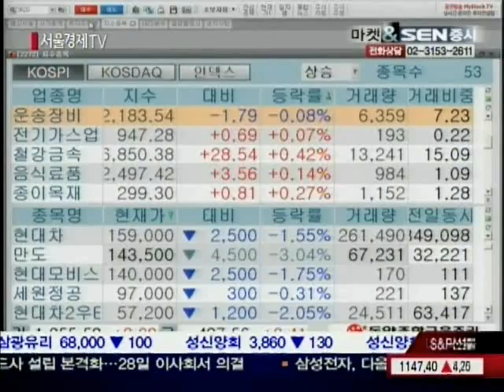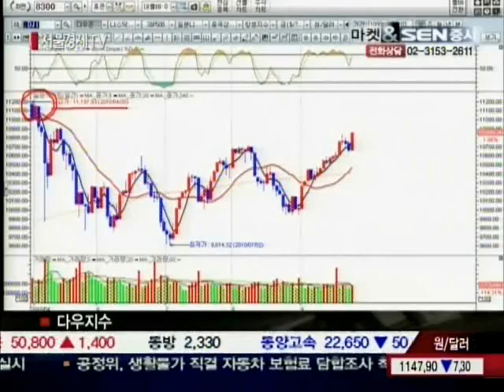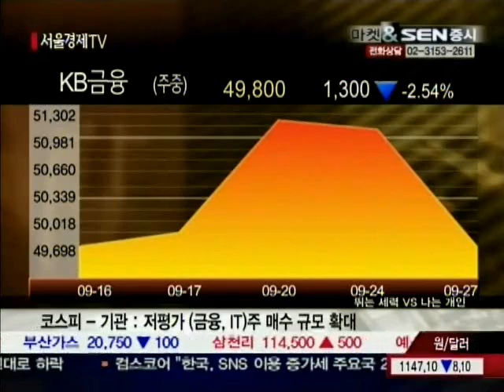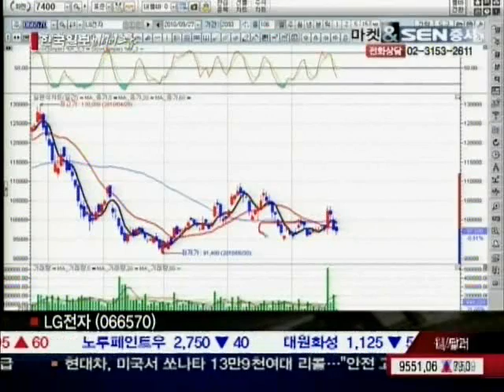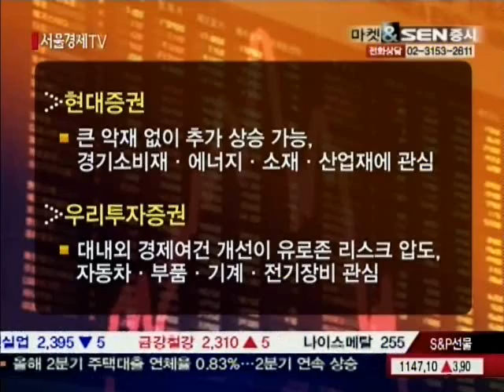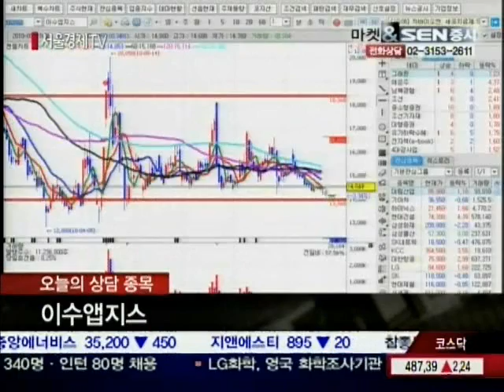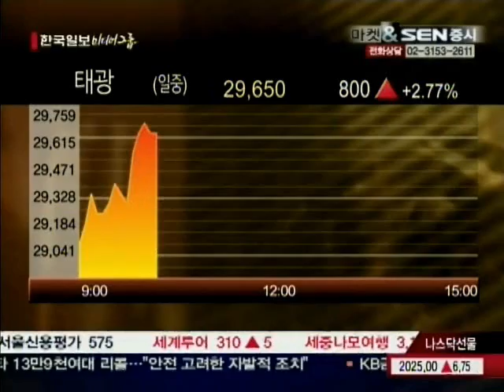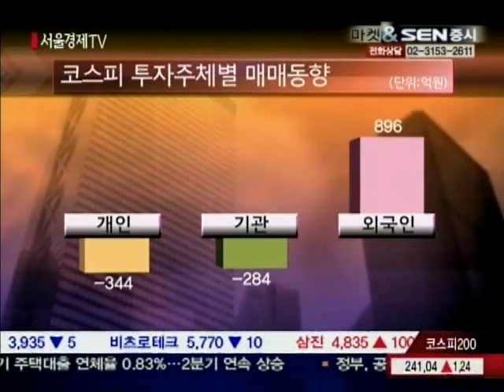[서울경제TV] 20100927_마켓&SEN증시_135